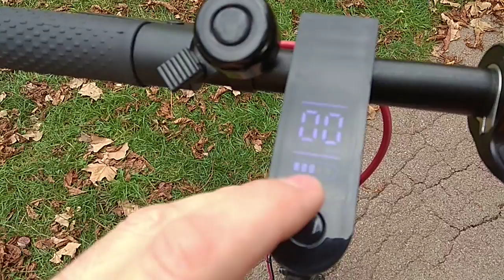Iwatroad r9 xtreme pro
Una opción de compra interesante.  Para los que valoran su espalda, yo personalmente  prefiero una suspensión en condiciones antes que un Bluetooth para jugar con el móvil.
 Alcanza 25km/h de serie.
Para cualquier tipo de duda o sugerencia podeis contactar conmigo en telegram

ALIEXPRESS

✅CARGADORES DE BATERÍAS.
-3s - 4s - 5s - 6s

✅TESTERS
*Unit-T 210

-lii-600.
-lii-500
-Opus BT.
-XTAR VC8
-RC3563 ( resistencia interna )

✅BMS DALY  store
( Entrá en la tienda y en el buscador pon el Bms que buscás )

✅ EQUILIBRADOR ACTIVO.
( máximo 30 Amp )
( mejor calidad )

✅MAGNETOTERMICOS C.C.

✅HOLDERS 18650.

✅TIRAS DE NÍQUEL PURO
➡️18650
-UNO
-DOBLE con holders
-DOBLÉ S.H.
DOBLÉ 0.20 S.H.
-ESPECIAL diagonal S.H.
➡️21700
-DOBLE--TRIPLE--0.15/0.20mm
-DOBLE-DIAGONAL/0.20mm S.H.

✅CABLE AWG

✅CINTAS AISLANTES
-Doble cara muy fina
-Fibra de rejilla
-Cebada
-Capton naranja
-Capton verde
-Cinta cebada polos positivos.
-lamina de vidrio.

✅LIMA LIMPIEZA CELDAS.

✅TERMORETRACTILES
-Transparente
-Azul
-Multicolor
-Goma espuma

✅SIKAFLEX UNIR CELDAS:
-MASILLA NEGRA MUY ELÁSTICA

✅CONECTORES
-Anderson:
- hembra de 5,5mm x 2,1mm
-Empotrar:
-Aérea:
-XT30-60-90 y muchos mas...

✅MARCOS AJUSTABLE A BATERÍAS: